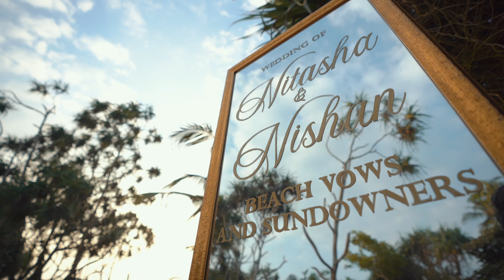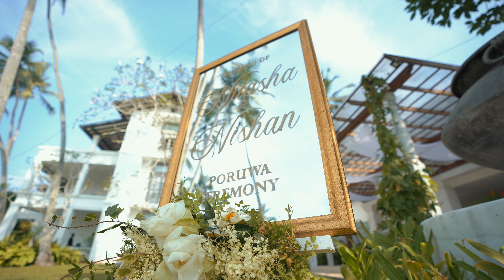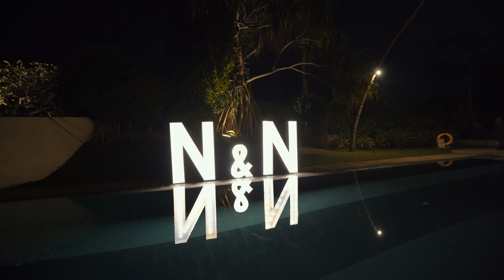NITASHA & NISHAN STORYTELLER